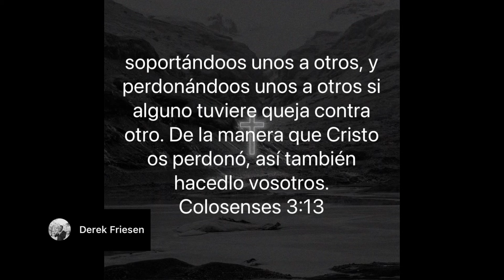Reacción: Real Madrid ⚪️Derrotó A Girona ⚪️🔴En Juego Decisivo!⚽️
En este video hago mi reacción a el partido que gano el Real Madrid 4-0 sobre Girona. Un decisivo partido.

Musician: @iksonmusic